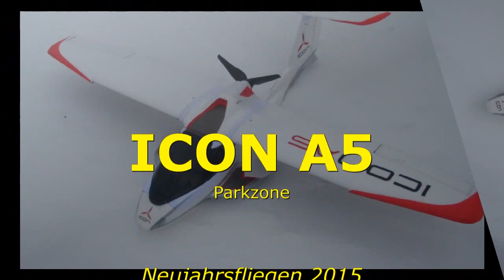✈ ICON A5 (Parkzone) - Neujahrsfliegen 1.1.2015 | new years day 2015 [HD]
Die Eröffnung des Flugjahres wurde mit der Icon am neu entdeckten Plätzchen begangen. Leider kein Sonnenschein und somit frostiger als zuletzt, aber fürs Posieren vor der Kamera hat's gereicht :)